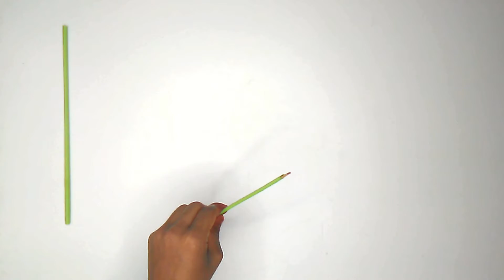মাত্র ৫ মিনিটে কাগজ দিয়ে তৈরী করুন দারুন সুন্দর ফুল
Hello Friends,